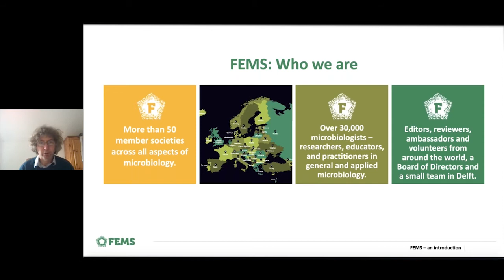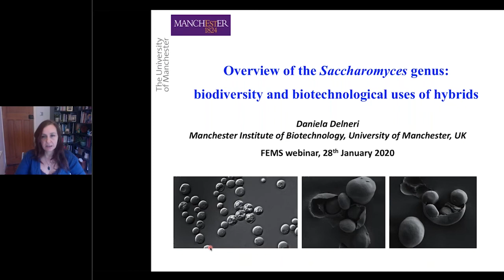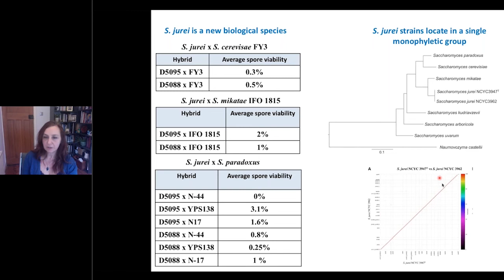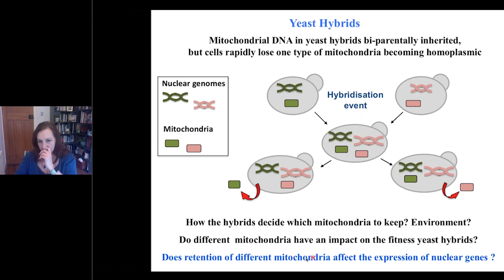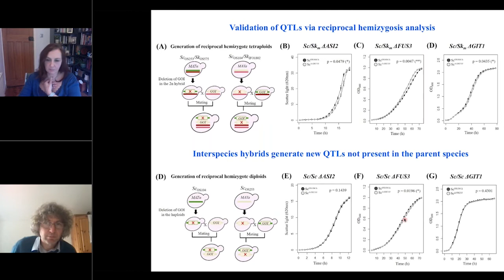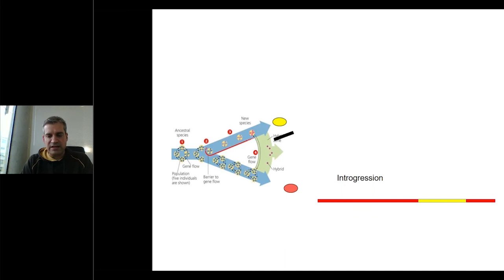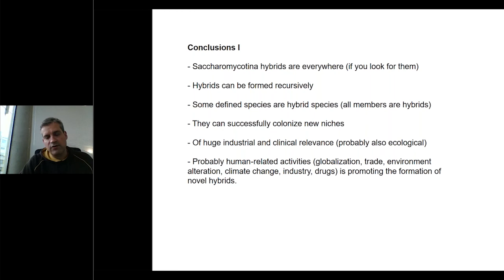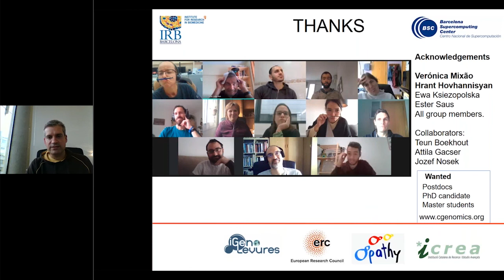FEMS Yeast Research Webinar on Genomic Insights into Yeast Diversity and Evolution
This webinar explored how technological advances in genome analysis give important insights into the diversity and evolution of yeasts. The speakers discussed how studying the genomes of a wide range of strains from different ecological or geographical origins allows the detection of genomic signatures of pathogenicity, domestication and niche adaptation. They also offered new genome-level perspectives on how yeast species emerge and diversify over different evolutionary time-scales.

Originally aired on Thursday 28th January 2021, this webinar features authors of recent papers in the FEMS Yeast Research Thematic Issue on Yeast Genomes:

Chair: John Morrissey, Editor-in-Chief of FEMS Yeast Research
Speaker 1: Daniela Delneri, University of Manchester (UK)

Author of: Haya Alsammar, Daniela Delneri, An update on the diversity, ecology and biogeography of the Saccharomyces genus, FEMS Yeast Research, Volume 20, Issue 3, May 2020, foaa013,
Speaker 2: Toni Gabaldón, The Barcelona Institute of Science and Technology (Spain)

Author of: Toni Gabaldón, Hybridization and the origin of new yeast lineages, FEMS Yeast Research, Volume 20, Issue 5, August 2020, foaa040,